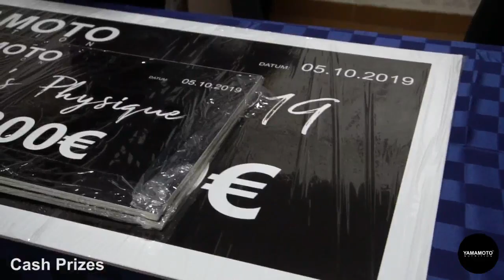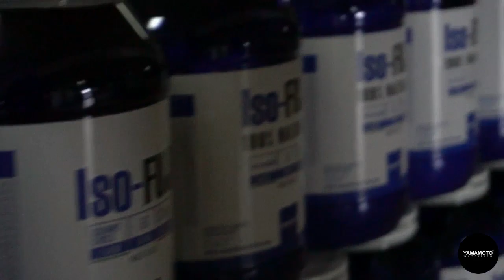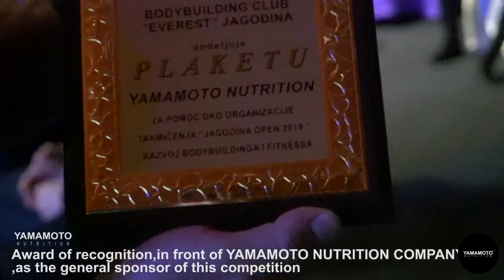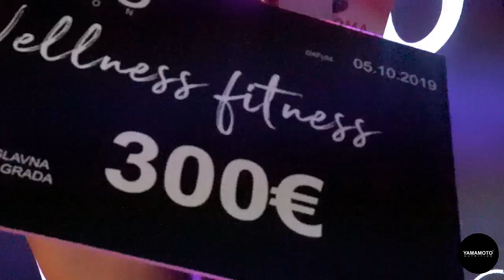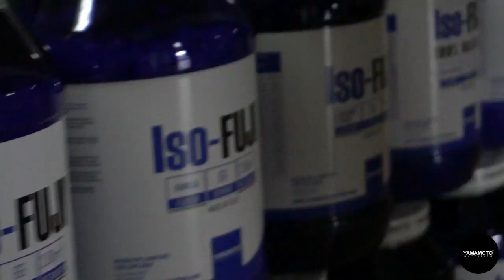Yamamoto Jagodina Open 2019 - Best moments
Take a look at the best moments of Yamamoto Jagodina Open 2019 IFBB competition! 05/10/2019.

All winners below:

Bikini fitness master +35god:
1. Sladjana Lukic
2. Anamarija Putarek
3. Mirjana Stevanovic

Muscle men’s physique:
1. Sebastijan Mendikovic
2. Roberto Buric
3. Adel Huseinovic

Body fitness:
1. Milica Veljkovic
2. Ivana Vuckovic
3. Daniela Stamenkovic

Veterani BB +40god:
1. Dean Matosevic
2. Zoran Antic
3. Goran Bogdanovic

Veterani BB +50god:
1. Aleksandar Rakocevic
2. Rade Panic
3. Zoran Jovanovic

Classic physique:
1. Igor Sikora
2. Mumo Keserovic
3. Fabian Mesko

Juniori BB -75kg:
1. Milos Malesic
2. Dominik Kranjac
3. Bojan Sedlic

Juniori BB +75kg:
1. Senad Avdic
2. Stefan Grandov
3. Haris Hrvat

Bikini fitness -165cm:
1. Drazena Kranic
2. Marijana Karadzic
3. Ema Jagatic

Bikini fitness +165cm:
1. Lejla Secic
2. Ivana Djurdjevic
3. Janka Budimir

Men’s physique -178cm:
1. Goran Zivkovic
2. Denis Alisan
3. Leon Ivankiv

Men’s physique +178cm:
1. Dusan Djuric
2. Sebastijan Mendikovic
3. Darko Stankovic

Wellness fitness -165cm:
1. Suncica Savic
2. Barbara Vasalic

Wellness fitness +165cm:
1. Miljana Ferenc
2. Sonia Kustre

Classic BB -180cm:
1. Roberto Buric
2. Vilim Puclin
3. Selmir Meskovic

Classic BB +180cm:
1. Simon Plajnsek
2. Mumo Keserovic
3. Boris Durgala

Bodybuilding seniori -80kg:
1. Ervin Kovac
2. Miroslav Vrebac
3. Senad Avdic

Bodybuilding seniori -90kg:
1. Ivan Djordjevic
2. Eldin Becarevic
3. Stefan Grandov

Bodybuilding -100kg:
1. Simon Plajnsek
2. Vuk Rankovic
3. Boris Blanusa

Bodybuilding +100kg:
1. Maksim Trzin
2. Dean Matosevic
3. Fadil Osmanovic

APSOLUTNI POBEDNIK BODYBUILDING:
Maksim Trzin

APSOLUTNI POBEDNIK CLASSIC BB:
Simon Plajnšek

APSOLUTNI POBEDNIK MEN’S PHYSIQUE:
Dušan Đurić

APSOLUTNA POBEDNICA BIKINI FITNESS:
Lejla Šečić

APSOLUTNA POBEDNICA WELLNESS FITNESS:
Miljana Ferenc